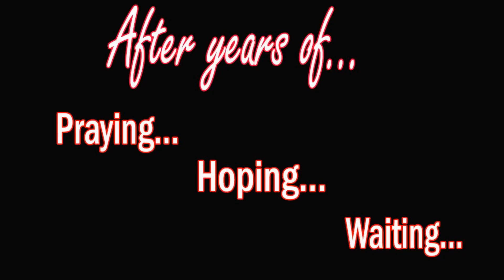Meet Our Daughter: Alana | JS Backstage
Meet Our Daughter | JS Backstage
We love you all and pray God blesses you with your heart desires.
Jim & Sarah

Thank you all. We love you! Jim & Sarah

JS Backstage
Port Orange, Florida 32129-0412